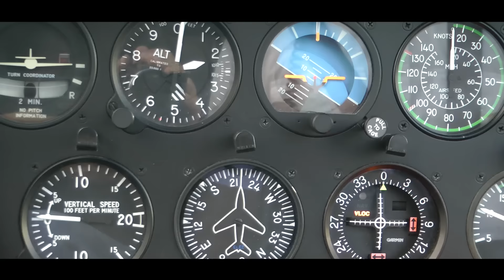Esterni - Nona e Severin - Virgil Scobioala Production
Esterni - Nona e Severin
by:  Virgil Scobioala Production